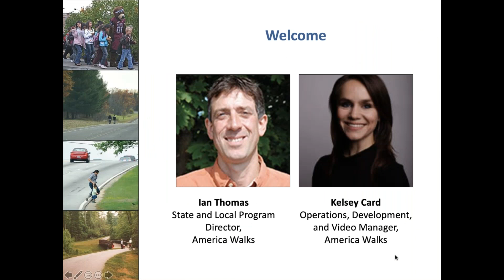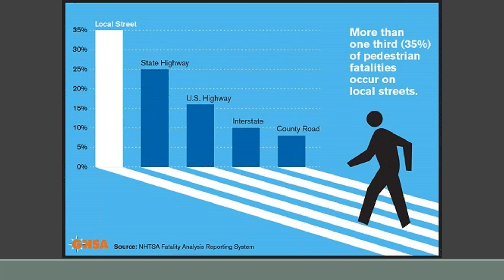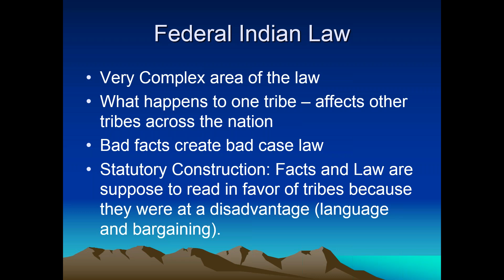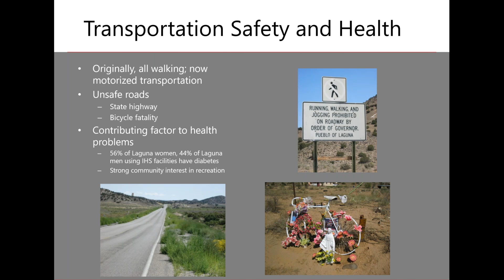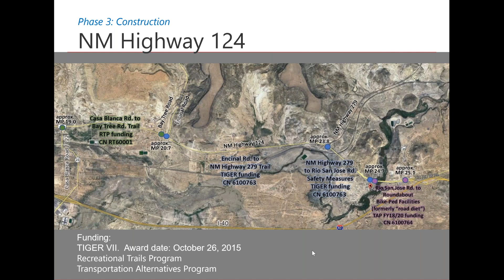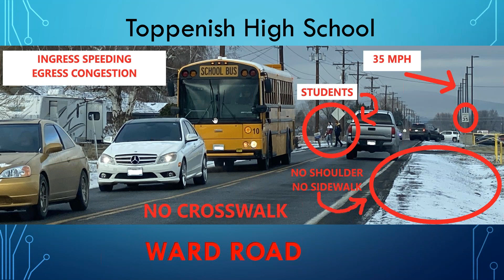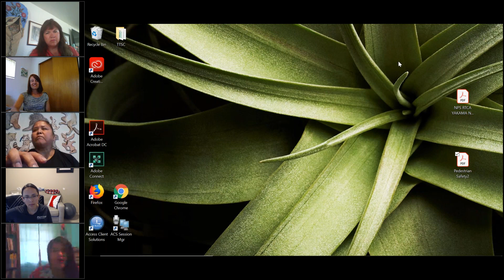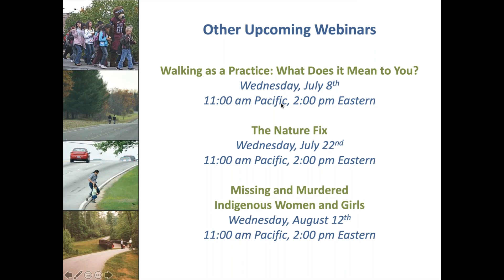Tribal Transportation Planning and Pedestrian Safety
Join America Walks and our partners from the tribal community planning world in our Walking Towards Justice in Indian Country series.

Tribal Transportation Planning and Pedestrian Safety explores why pedestrian fatalities are so prevalent in tribal communities. American Indians and Alaska Natives are much more likely to be killed while walking than any other racial or ethnic group with a recorded pedestrian death rate almost five times the national average.  And these shocking statistics probably understate the true disparity because of a fragmented reporting system.

Webinar panelists representing government agencies, research organizations, and the communities of Pueblo of Laguna and Yakama Nation provide an overview of the pedestrian fatality/injury data and explore potential solutions to this problem.

Participants will learn how cultural heritage, communication challenges, and jurisdictional issues involving tribal, state, and federal governments have contributed to pedestrian fatalities, and presenters will discuss case studies in which collaboration, a unified advocacy voice, and safety campaigns are starting to improve outcomes.

This webinar also provides important background information for the second webinar in the Walking Towards Justice in Indian Country series on Missing and Murdered Indigenous Women and Girls, scheduled for August 12th.